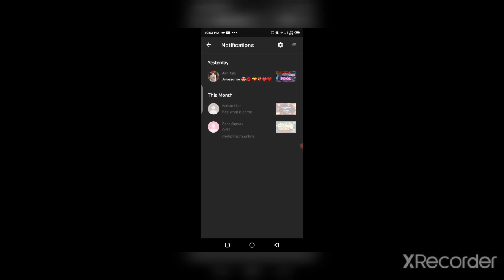Itna dhua kiun hai Bhai | Playing Fog | Plants vs zombies # 16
This game is sooo awesome because by the name you understand it that plants vs zombies there is more ways to play and zen garden + shop Their are levels and when you complete levels so you get plants and coins Every plant contain a powerful attack don't forget to download this game